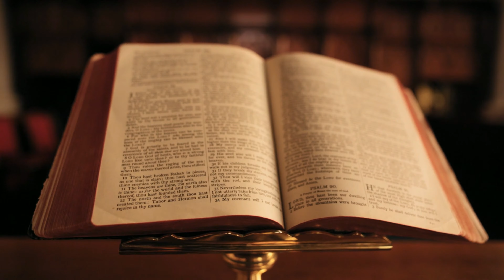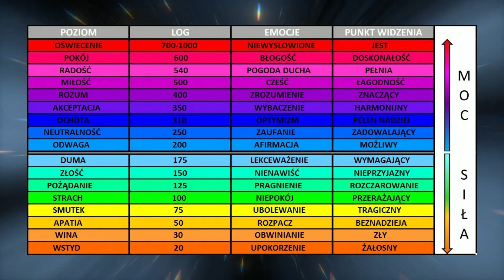Czym jest ekspansja świadomości? Jak poszerzyć swoją świadomość?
Czym jest ekspansja świadomości? Jak ją poszerzyć? W tym odcinku dowiecie się tego wszystkiego!